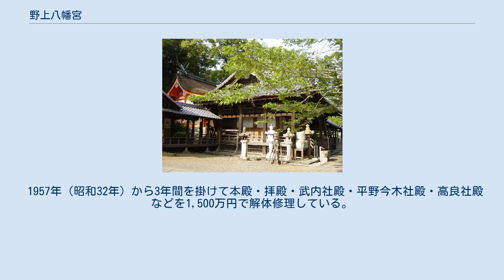野上八幡宮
野上八幡宮（のかみはちまんぐう）は、和歌山県海草郡紀美野町小畑（しょうばた）にある神社。
野上八幡神社と表記されることも多い。
 欽明天皇13年（552年）、大和国より野上へ八幡神を勧請し、先住の神である国狭槌尊を聖仙山（標高232m）へ遷宮した。
永延元年（987年）に石清水八幡宮の別宮となり、万寿2年（1025年）に社殿が造営された。
 ただし、『八幡宮歴代記』によると、神功皇后が息子の品田和気命を伴って三韓征伐から凱旋しようとした時、義理の息子の麛坂皇子・忍熊皇子兄弟が兵を起こした。
その際に難波で武内宿禰に品田和気命を預け、自らは紀伊国衣奈浦に上陸してこの聖仙山麓の地を臨時の頓宮としたという。
この地はその跡とされる。
 天文10年（1541年）の根来寺衆徒の来襲によって社殿、財宝、文書などが焼失した。
弘治3年（1557年）近江国出身の本願坊真賢が社殿・堂舎の再建を決意し、野上荘をはじめ各地に勧進を行って復興させた。
元亀元年（1570年）には宝蔵・若宮殿・護摩堂が再建され、天正元年（1573年）には別当寺として東に本願寺、西に神宮寺が建立されている。
 天正13年（1585年）の紀州征伐を終えた羽柴秀吉に社領を没収されたが、慶長6年（1601年）に浅野長政が社領として3石を寄進し、鳥居や神輿を奉納、放生会などの神事を復興するよう命じた。
 元和5年（1619年）に紀州藩主となった徳川頼宣は社領を安堵して諸種の神具を寄進した。
頼宣は4度社参しており、内外鳥居の再建、絵馬額の奉納、石灯籠の寄進などを行っている。
第6代藩主・徳川宗直は延享2年（1745年）に、第7代藩主・徳川宗将は宝暦8年（1758年）にそれぞれ絵馬額を奉納している。
 享和2年（1802年）本願寺第9世・快山（柴目村出身）の発願で多宝塔の再建に着手し、文化2年（1805年）に完成。
 1869年（明治2年）の神仏分離令により境内から本願寺、神宮寺、不動堂、本地堂が撤去された。
1871年（明治4年）の太政官令で定められた氏子区域は野上荘全域（旧東中南北の四野上と小川村の西福井、奥佐々）であった。
 1873年（明治6年）村社、1884年（明治17年）郷社、1916年（大正5年）県社となった。
1908年（明治41年）から和歌山県は神社整理に着手し、無格社173社を合祀することとなった。
1926年（大正15年）多宝塔が売却された。
 1957年（昭和32年）から3年間を掛けて本殿・拝殿・武内社殿・平野今木社殿・高良社殿などを1,500万円で解体修理している。